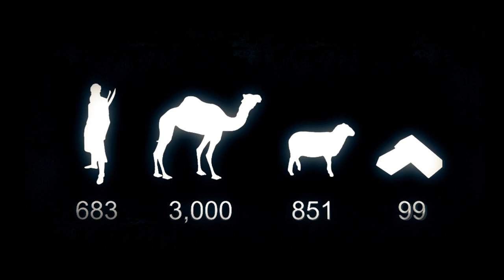Boumezrag El Mokrani - بومزراق المقراني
Boumezrag ElMokrani est l’un des leaders de l'insurrection de #1871, l’une des plus importantes survenue au XIXe siècle en Algérie après la conquêtefrançaise . A la mort de son frère Cheikh El Mokrani, Boumezrag poursuit la lutte dans le Sud…
Ahkili ala zamane revient sur ce héros oublié… Boumezrag El Mokrani

كان بومزراق المقراني أحد قادة انتفاضة عام 1871 ، وهو من أهم الثورات القرن التاسع عشر في الجزائر. بعد وفاة شقيقه الشيخ المقراني ، بومزراق واصل الثورة في الجنوب ... باب الزمان يروي لكم حكاية هذا البطل المنسي ... بومزراق المقراني